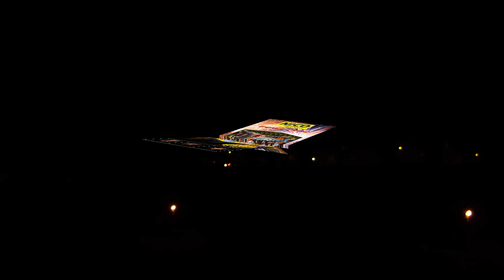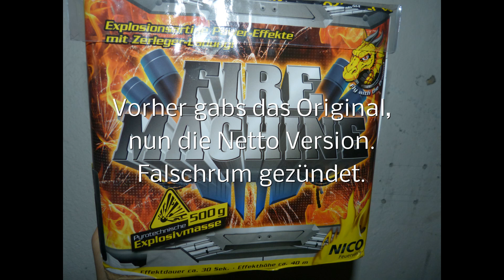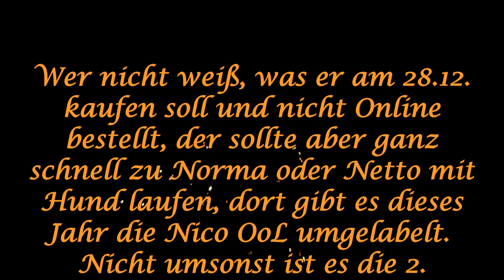Nico Out of Limits alias Firemachine / Monster Blaze - Top Tipp im Discounterbereich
Jeder,der die Batterie noch nicht kennt oder noch nicht probiert hat, der sollte ab dem 28.12. mal ein Auge darauf werfen! Viel besseres wird man im Dscounterbereich nicht finden!
Die OoL wurde 2011 zur 2. beliebtesten Batterie gewählt. Zurecht.
Ab 19 Euro erhältlich, bei Netto Scottie für 22€ (Firemachine) und bei Norma für 25€ (Monster Blaze), was der Standardpreis ist.
Die OoL hat auch einen kleinen Bruder, die Super Sonic  / Dragon Blood.